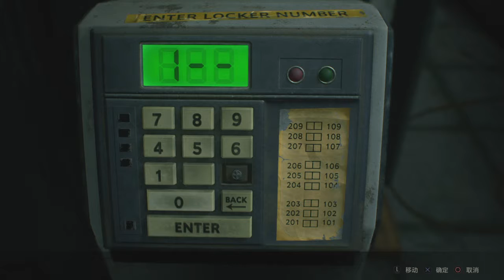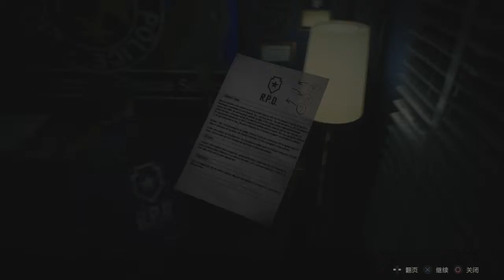Hardcore Difficulty Part 1 (Leon A)